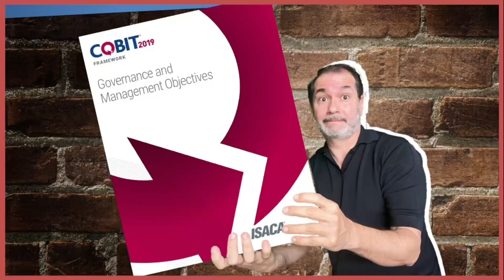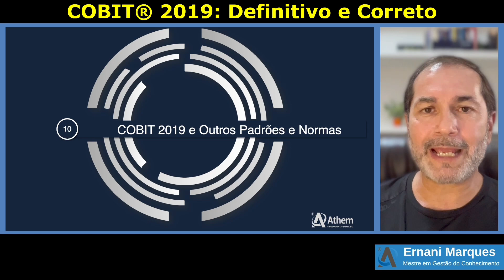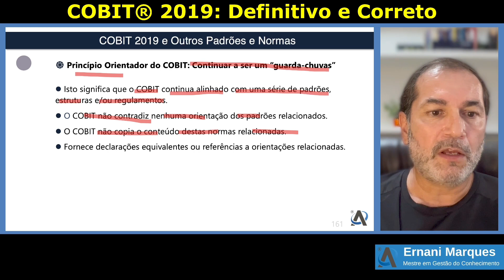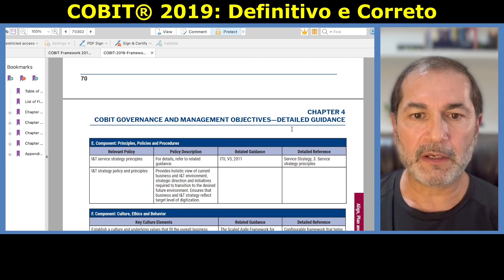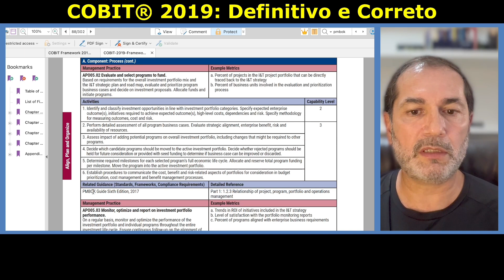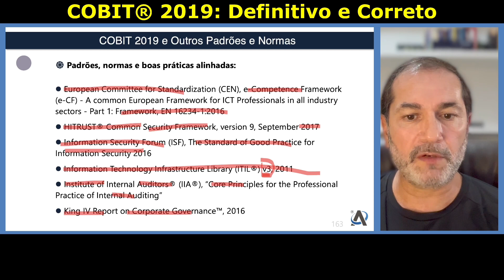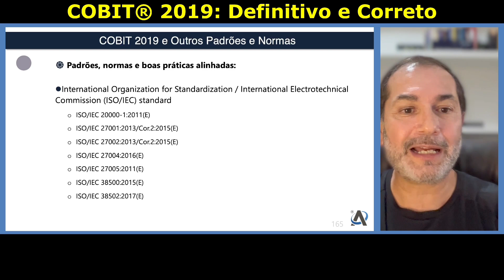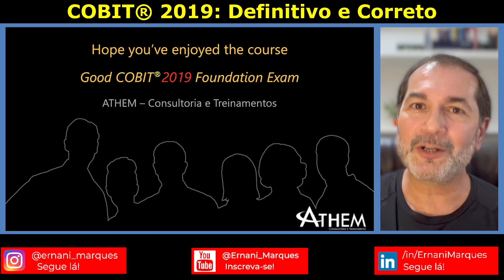Como COBIT 2019 se alinha a padrões e normas internacionais?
Bem-vindo ao nosso canal! No vídeo de hoje, vamos explorar detalhadamente **como o COBIT 2019 se alinha a padrões e normas internacionais**. 🎯

O COBIT 2019, desenvolvido pela ISACA, é uma das principais estruturas de governança e gestão de TI utilizadas globalmente. Você vai aprender como essa estrutura pode ser integrada com outras normas e padrões internacionais de governança, proporcionando uma base sólida para a gestão eficaz de TI nas organizações.

1. Introdução ao **COBIT 2019** e sua importância.
2. Principais componentes da estrutura COBIT.
3. Alinhamento do **COBIT 2019** com normas internacionais como ISO/IEC 38500, ITIL, e outros.
4. Benefícios de adotar o **COBIT** em sua organização.
5. Casos de sucesso e exemplos práticos de implementação.

Não deixe de assistir até o final para obter insights valiosos sobre **governança de TI** e como **COBIT 2019** pode ajudar sua organização a alcançar a excelência operacional e conformidade regulatória.

Esperamos que você goste do conteúdo! Deixe seu comentário abaixo com suas dúvidas e sugestões. Até o próximo vídeo! 🚀

👋 Há gerenciamento de portfólios em sua organização?

🔔 Gosta de notícias de gestão de projetos e tecnologia?